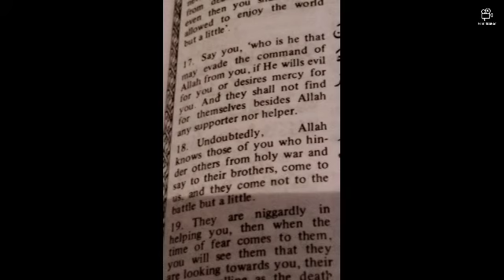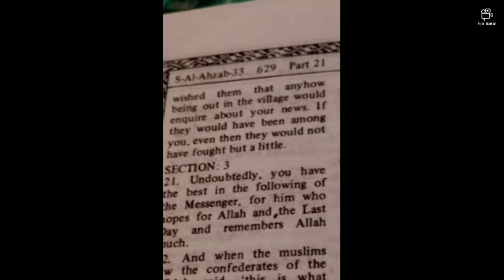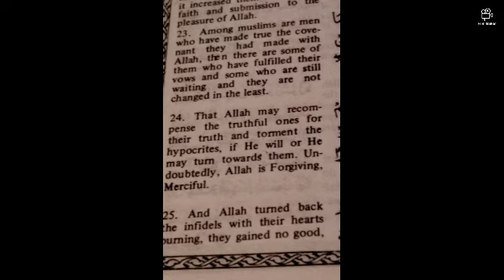Look life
Some language is not appropriate for younger audiences. Use of sexually explicit language or
excessive profanity in your video or associated metadata may lead to the age-restriction of your
video.Fights involving minors
Footage, audio, or imagery involving road accidents, natural disasters, war aftermath, terrorist
attack aftermath, street fights, physical attacks, sexual assaults, immolation, torture, corpses,
protests or riots, robberies, medical procedures, or other such scenarios with the intent to
shock or disgust viewers
Footage or imagery showing bodily fluids, such as blood or vomit, with the intent to shock or
disgust viewers.
Content where there is infliction of unnecessary suffering or harm deliberately causing an animal
distress.
sexually gratifying (like pornography) Videos containing fetish content In most cases, violent,
graphic, or humiliating fetishes
Dangerous or threatening pranks: Pranks that lead victims to fear imminent serious physical
danger, or that create serious emotional distress in minors.
Instructions to kill or harm: Showing viewers how to perform activities meant to kill or maim
others, such as providing instructions on how to build a bomb meant to injure or kill people.
Hard drug use or creation: Content that depicts people abusing controlled substances such as
cocaine or opioids, or content providing instructions on how to create drugs. Hard drugs are
defined as drugs that can (mostly) lead to physical addiction.
Eating Disorders: Content in which people suffering from anorexia or other eating disorders
are praised for weight loss, are bragging about it, or are encouraging others to imitate the
behavior. Eating disorders are characterized by abnormal or disturbed eating habits which
negatively affect a person's health (including eating non-food items).
Instructional hacking and phishing: Showing users how to bypass secure computer systems or
steal user credentials and personal data.
Promoting dangerous remedies or cures: Content which claims that harmful substances or
treatments can have health benefits.